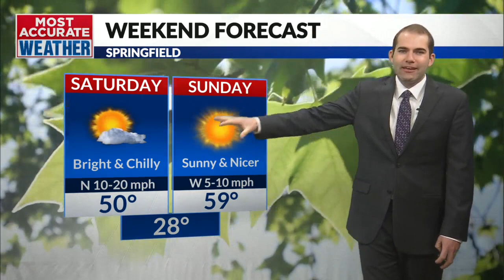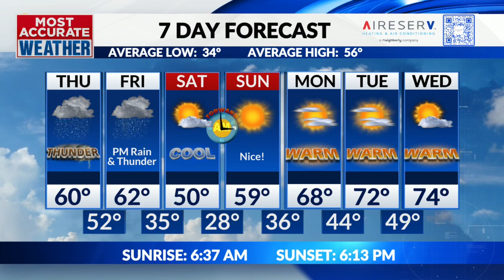Rounds of rain and thunderstorms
Thursday, March 7 | Tom's Morning Forecast